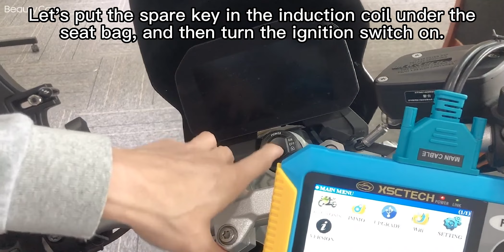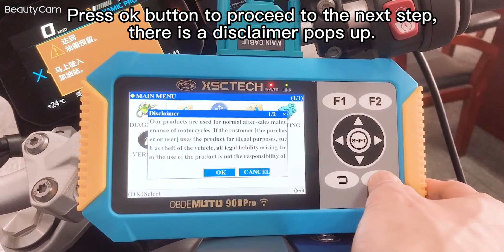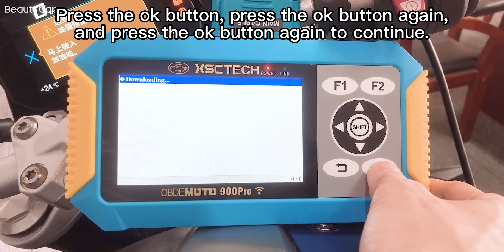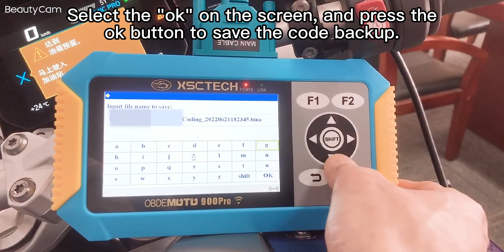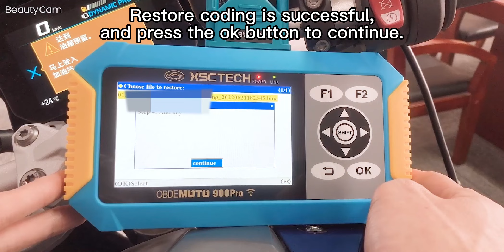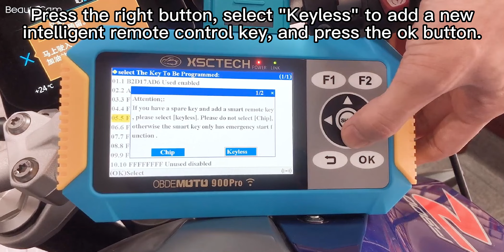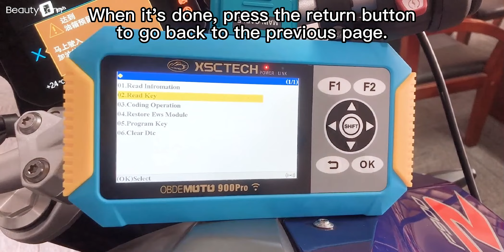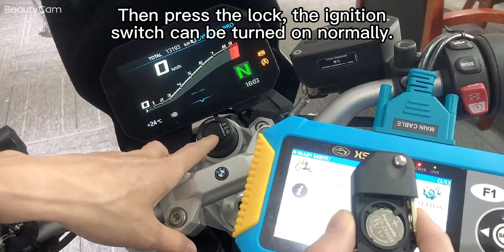F900R 2021 EN